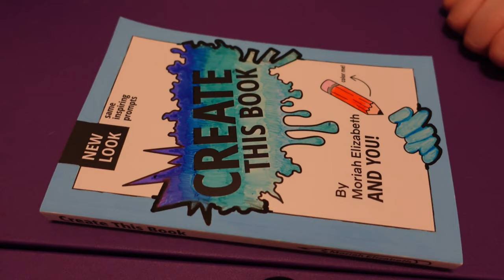Happy New Years!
Gaming Channel
｡･:*:･ﾟ★,｡･:*:･ﾟ☆

Social Medias Where I Post My Art
｡･:*:･ﾟ★,｡･:*:･ﾟ☆｡･:*:･ﾟ★,｡･:*:･ﾟ☆｡･:*:･ﾟ★

｡･:*:･ﾟ★,｡･:*:･ﾟ☆｡･:*:･ﾟ★

Songs I Used
｡･:*:･ﾟ★,｡･:*:･ﾟ☆